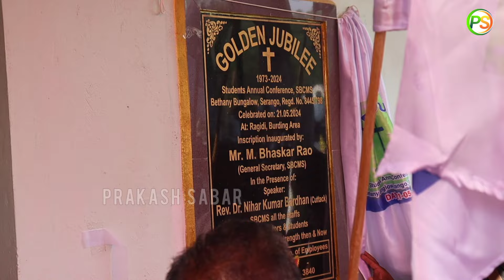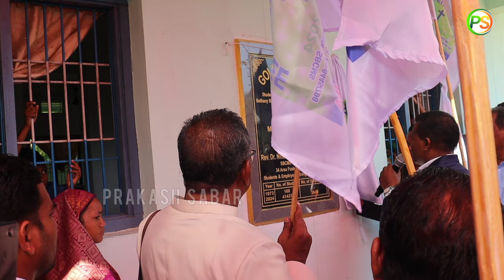ସ୍ମରଣିକା ସ୍ତମ୍ଭ ଉନ୍ମଚନ ସମୟର ଦୃଶ୍ୟ | Golden Jubilee of SBCMS Students Union 2024